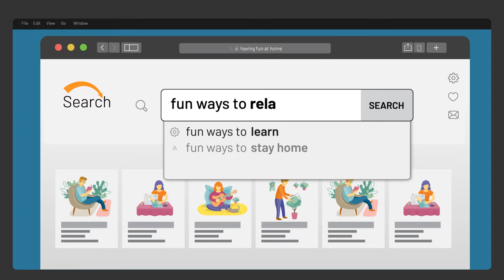The Australian Search Experience project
This video provides and overview of the ADM+S Australian Search Experience project.

There is a lot of speculation about the impact that search engines have on the information we encounter. In fact, we know very little about how they order and display information. But search engines are so central to our daily lives that we need a way to independently assess the information they recommend.

We want to achieve this with a crowdsourcing project, and we invite you to participate in this project if you are currently residing in Australia and are aged 18 or older.